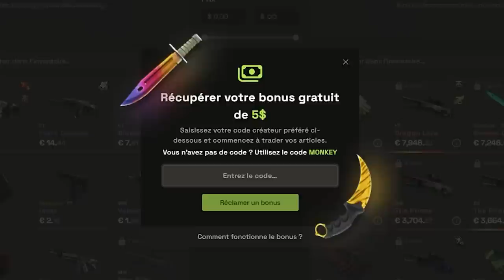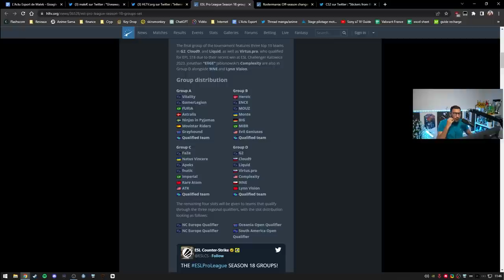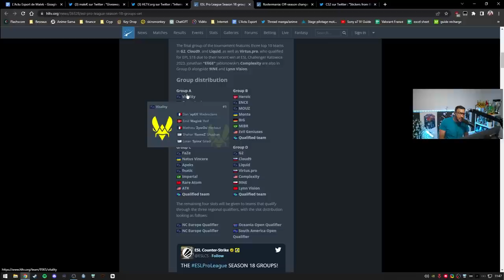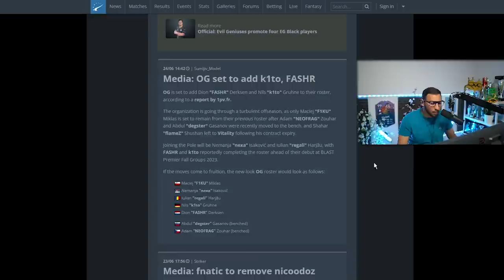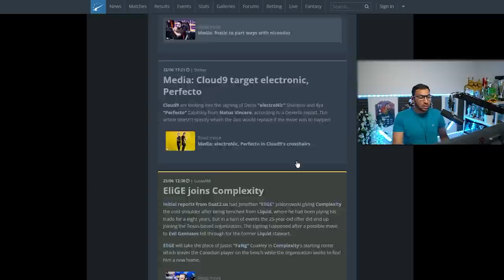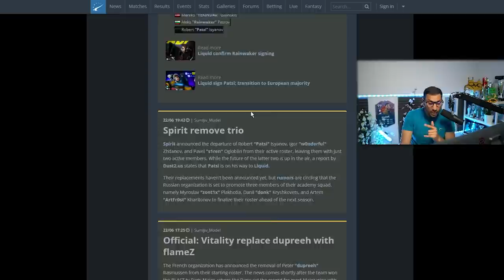Neo dit la vérité sur dupreeh, Mercato counter strike 2, les stickers en promo - Actu 112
Néo s'exprime sur le kick de dupreeh, les stickers en pomo, le mercato fou pour counter strike 2

00:00 - Intro
01:34 - Les maps les plus jouées en lan en 2023
02:45 - Retour de la compétion avec l'ESL Pro League
03:49 - Mercato fou
08:06 - Les capsules du major enfin en promo !
08:48 - Face à Face apeX
19:39 - Kick de dupreeh, quel avenir pour Vitality
27:46 - 2M$ de buyout pour electronit et b1t